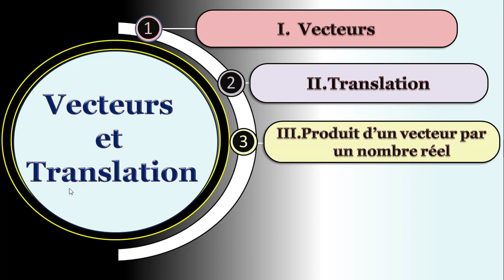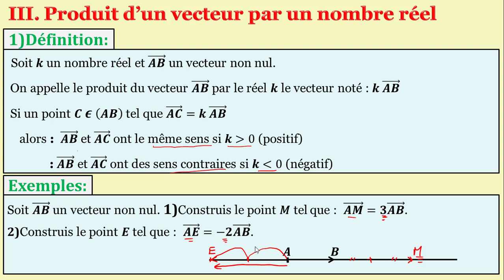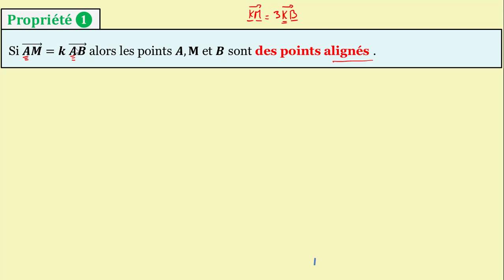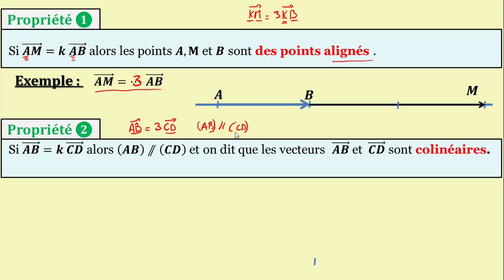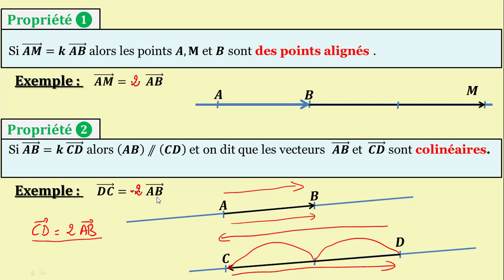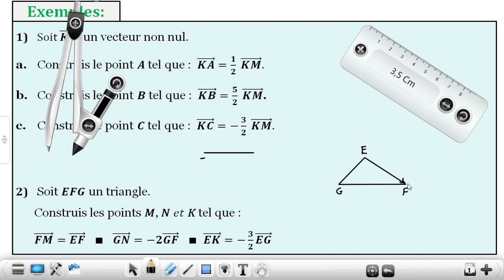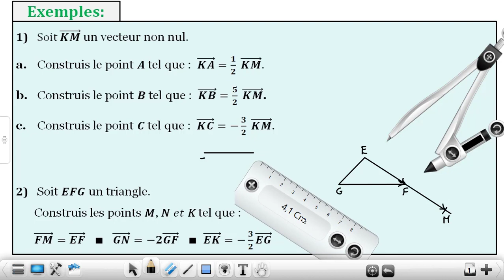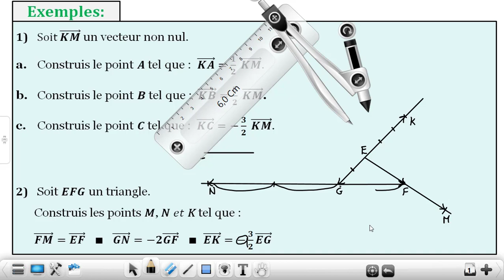Cours Vecteurs et translation (Partie 3)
Cours mathématiques